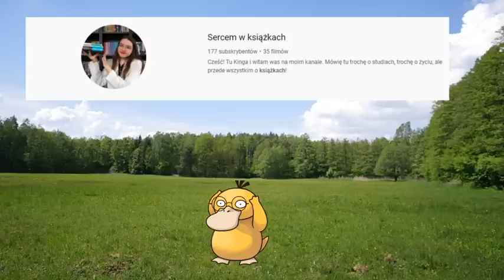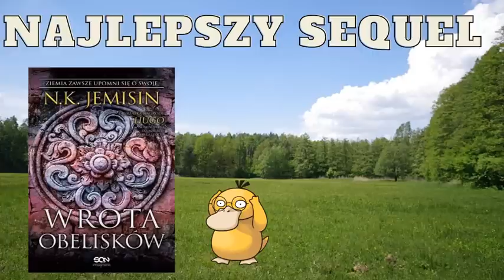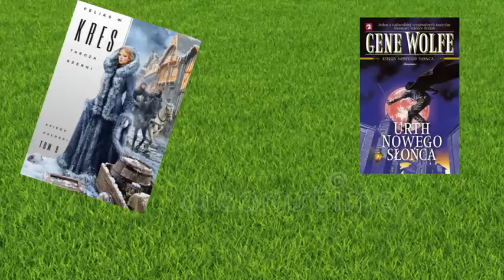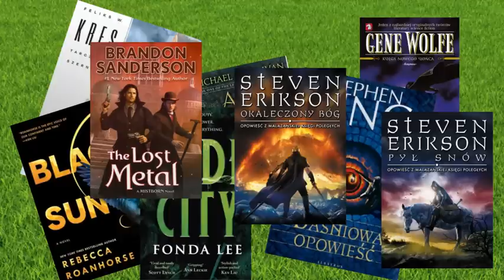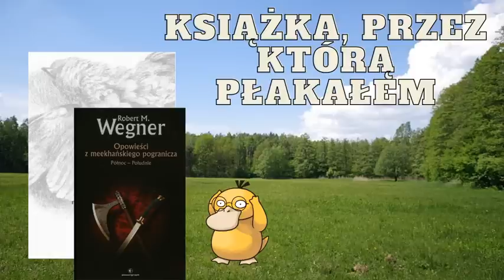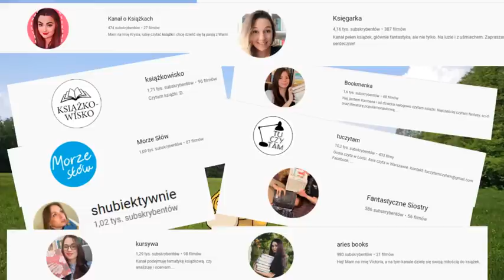CZYTELNICZE PODSUMOWANIE PÓŁROCZA 📚 | MID-YEAR BOOK FREAK OUT TAG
0:00 Wstęp
1:05 Najlepsza książka
2:40 Najlepsze sequel
3:35 Nowość, której nie przeczytałem
4:31 Wyczekiwana premiera w drugim półroczu
5:32 Największy zawód
6:20 Największa niespodzianka
7:19 Książka, na której się śmiałem
8:40 Nowy fikcyjny crush
9:39 Nowa ulubiona postać
12:23 Książka, przez którą płakałem
13:25 Nowy ulubiony autor
14:37 Najładniejsza książka
15:19 Czytelnicze plany na drugie półrocze
16:10 Nominacje